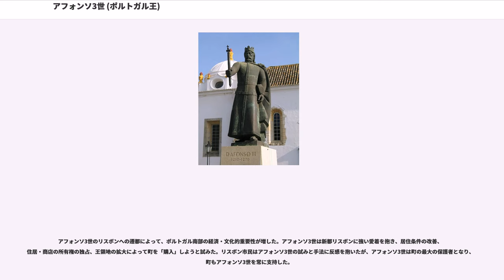アフォンソ3世 (ポルトガル王)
アフォンソ3世（Afonso III、1210年5月5日 - 1279年2月16日）は、第5代ポルトガル王（在位：1248年 - 1279年）。アフォンソ2世と王妃でカスティーリャ王アルフォンソ8世の娘ウラカ・デ・カスティーリャの次男で、第4代ポルトガル王サンシュ2世の弟。

1248年のアフォンソ3世の即位から1348年のペスト大流行に至るまでの100年は、ポルトガル史上重要な時代の一つに数えられている。アフォンソ即位前のポルトガル王国は形式上はカスティーリャ王国と主従関係に置かれていたが、アフォンソ3世は即位するとカスティーリャと友好的な関係を構築して従属関係を打ち消し、ポルトガルは完全な独立により近づいた。

1210年5月5日にアフォンソ2世とウラカの子として、首都コインブラで誕生する。

1227年にアフォンソはフランス王国を訪れ、ルイ9世の下でイングランド王ヘンリー3世と交戦した。1238年にブローニュ女伯マティルド2世と結婚し、ブローニュ伯位を得る。

アフォンソがフランスに滞在している時、ポルトガルでは兄サンシュ2世と国内の聖職者の間に衝突が起きていた。1245年にローマ教皇インノケンティウス4世は新たなポルトガル王を選出するよう指示し、サンシュに代わる王としてアフォンソに白羽の矢が立った。同年にアフォンソはパリで聖職者と協定を結び、ポルトガルに帰国した。1246年にリスボンに到着したアフォンソはポルトガル南部を拠点としてサンシュと戦うが、苦戦を強いられる。だが、サンシュが頼みにしていたカスティーリャ王国の援軍は到着せず、サンシュは王位を放棄してトレドに引き上げた。サンシュは子を遺さずに1248年にトレドで没し、アフォンソはポルトガル王位を継承した。

即位したアフォンソ3世は国内の支配を強化するため、ポルトガル南部に残存するイスラム教徒との戦争を開始する。1249年3月、イスラム教徒の飛び地となっていたアルガルヴェ東部のファロとシルヴェスを陥落させ、ポルトガルのレコンキスタは完了した。レコンキスタの完了後、ポルトガルの経済は略奪中心の軍事的な経済体系から生産・交易を主とする経済体系に転換していく。

1252年にカスティーリャ王に即位したアルフォンソ10世とアルガルヴェの支配権を巡って争い、翌1253年にインノケンティウス4世の仲裁によって一時的にアルガルヴェの統治権をカスティーリャに譲渡することを呑んで講和した。1263年にポルトガル・カスティーリャ間で結ばれた協定によってアルガルヴェの支配権は2歳のアフォンソ3世の王子ドン・ディニス（後のディニス1世）に与えられ、1267年までにポルトガルはアルガルヴェの領有権を確保することができた。アフォンソ3世の死後に結ばれた1297年のアルカニセス条約によって、ポルトガルとカスティーリャの国境が確定する。

1253年のカスティーリャとの和平に際して、アフォンソ3世はマティルドと離婚し、代わってアルフォンソ10世の庶出の娘ベアトリス（ベアトリーセ）と再婚した。教会はアフォンソ3世の再婚に不快感を示したが、ポルトガル国民はベアトリスを歓迎し、王妃に対する敬意を払った。1263年に教皇はアフォンソの2度目の結婚を認めたが、この時すでにベアトリスとの間にはドン・ディニスをはじめとする3人の子が生まれていた。

アフォンソ3世は民衆の支持の獲得に熱心であり、公正な裁判と保護を国民に約束した。ポルトガル内における平民（第三階級）の影響力と経済力は増していき、1254年にアフォンソ3世が開催したレイリアのコルテスには、有力コンセーリョ（地域自治体）の一員として初めて平民の代表者が参加した。アフォンソ3世は貴族、僧侶の権力から都市を庇護し、都市部からの支持を強化した。1255年には首都をコインブラからリスボンへ移した。

1275年6月、教皇グレゴリウス10世は、かつてアフォンソ3世がポルトガル王位の承認と引き換えに教会に誓った忠誠を持ち出して服従を要求した。アフォンソ3世は教会への服従を拒絶し、破門を宣告されるも死の直前に教会と和解し、1279年2月16日にリスボンで没した。

マティルドとの間に生まれたのは夭逝した一男のみであった。アフォンソ3世の死後、王位は後妻ベアト...